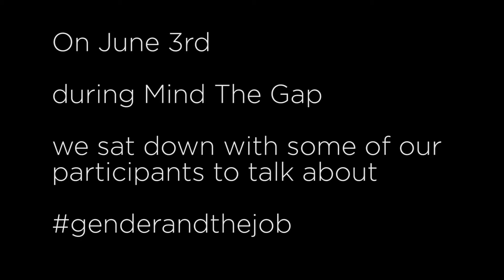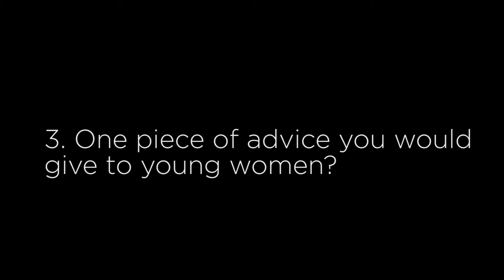Mind The Gap — Thoughts on Gender & The Job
Here are some of the voices, thoughts and opinions from the community that came together for the first edition of Mind the Gap.

We aim to grow this to include more voices, more genders, more industries and more mediums, to keep building the movement and momentum around gender equality in the workplace, in ways that the community needs.